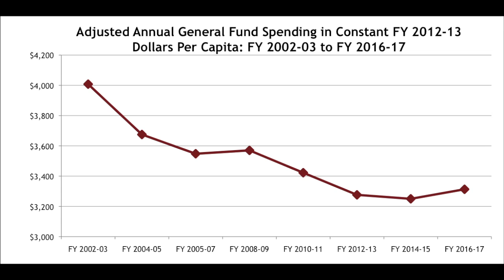Tax Report Video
In order to prevent biannual state budget crises, which disrupt economic development, education, and health care planning, policymakers must enact reasonable structural revenue increases and spending reforms. Modest revenue and budgeting proposals currently under debate in legislature offer us an opportunity to reverse a decade of disinvestment that's decreased state spending $730 per capita in constant FY 2012-13 dollars.
Implementing Governor Dayton's budget plan is an affordable step forward that would restore less than one-third of these cuts. Under the plan, state spending would still be $500 fewer per capita in 2016-17 (using constant 2012-13 dollars).
Here's the bottom line, relative to income, Minnesota is not a high tax state. It ranks 28th in revenue per $1000 of income at the state and local level and ranks 27th in spending per $1,000 of personal income.